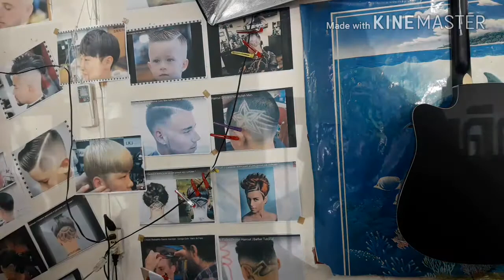วีดีโอพิเศษ รองทรงสูงปานกลาง1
ช่วยสนับสนุนกำลังใจในการจัดทำ จัดหาข้อมูล โอนเงินช่วยเหลือได้ที่ ชื่อบัญชี สมภพ สังข์แก้ว บัญชีเลขที่ 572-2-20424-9 ธนาคารกสิกรไทย สาขาบิ๊กซีบางใหญ่ โอนแล้วแจ้งมาที่
 sompop sungkaew  kasikornbankA/C No. 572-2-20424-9 office Bigc Bangyai Nonthaburi
Help me please  Transfer to westernunion. or moneygram
reciver: sompop sungkaew ,Thailand

ช่องทางติดตาม และเยี่ยมชมเว็บไซต์